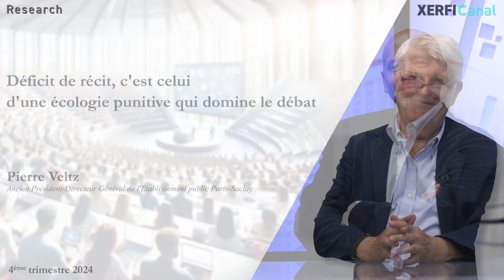Déficit de récit, c'est celui d'une écologie punitive qui domine le débat [Pierre Veltz]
Xerfi Canal a reçu Pierre Veltz, ancien Président-Directeur Général de l'Etablissement public Paris-Saclay, pour parler du déficit de récit.